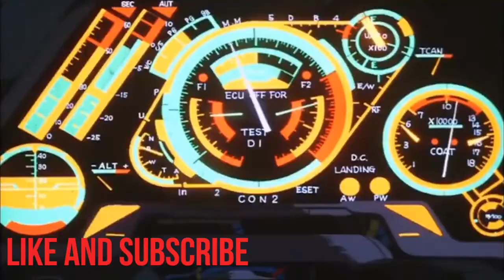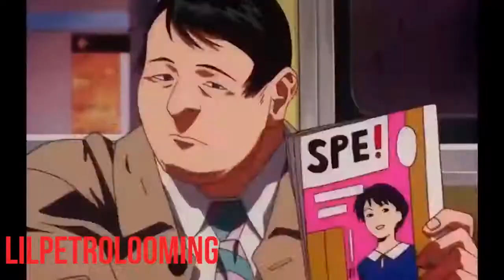The Most Dangerous Amv on Youtube Future Type Beat 2024 - "HeadGame"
[FREE] Future Type Beat 2024 -
/ djkatfishbeats

| Free Type Beat | Rap/Trap Instrumental 2024
Produced by: djkatfish

thumbnail:

Future type beat,Future type beat 2023,free Future type beat,free Future type beat 2023,free type beat,free type beat 2023,type beat,type beat 2023

Transcript
In this free Future Type Beat, you'll get to hear my new track "Resolutions." This track isinspired by the New Year and the possibilities that come with it, and I hope you enjoy it!

If you're a DJ or producer looking for free beats to use in your music, then you're in luck! In this free Future Type Beat, you'll get to hear my new track "Resolutions." This track is inspired by the New Year and the possibilities that come with it, and I hope you enjoy it!